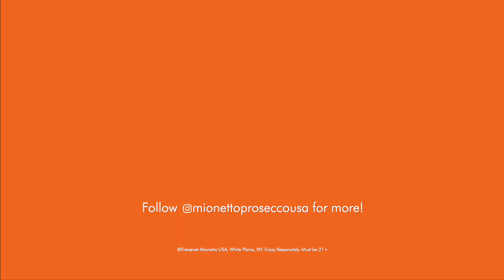The Positano | Mionetto 3-2-1 Spritz Collection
Andiamo! Get your Passaporto ready and join us as we travel to some of the most beautiful Italian cities with our Mionetto 3-2-1 Spritz Collection. Today, we are visiting the South of Italy with The Positano: 3 oz. Mionetto Prosecco Rosé DOC Millesimato; 2 oz. Club Soda; and 1 oz. Campari.